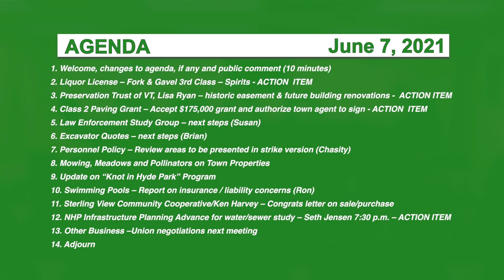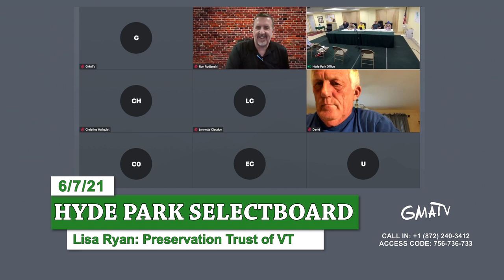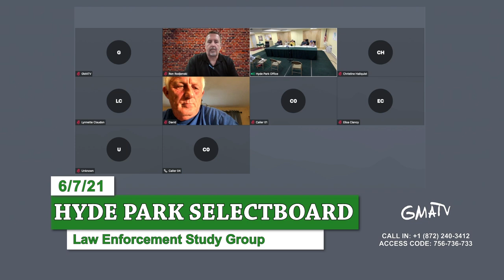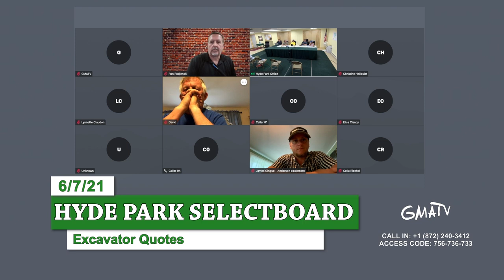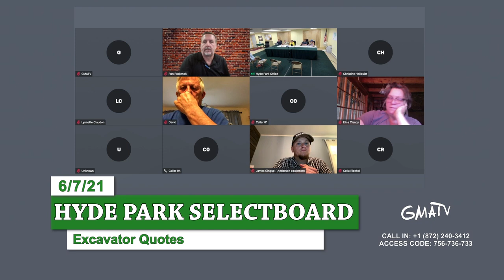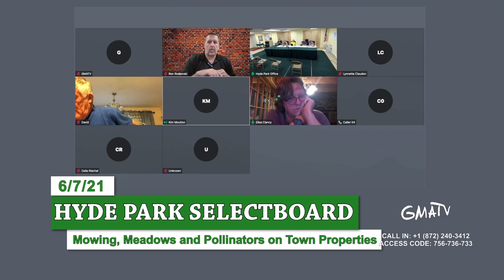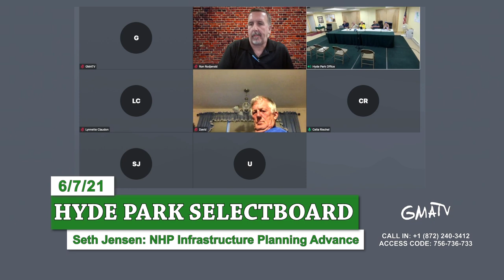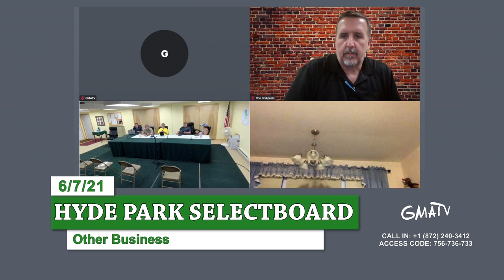Hyde Park Selectboard 6/7/21